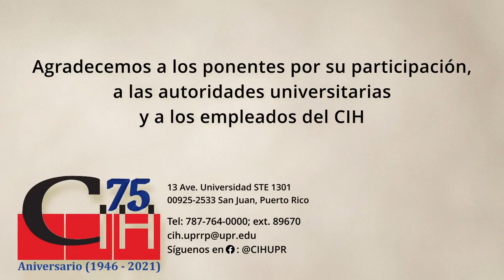Un Caribe soviético: comunismo internacional en Puerto Rico y el Caribe, de la Dra. Sandra Pujals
La presentación de libro Un Caribe soviético: el comunismo internacional en Puerto Rico y el Caribe, 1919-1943, (Ediciones Complutense, 2022), de la Dra. Sandra Pujals, estuvo a cargo del Dr. Josué Caamaño Dones, asociado en investigación y paleógrafo del Centro de Investigaciones Históricas. La actividad se llevó a cabo el 3 de febrero de 2023.
Entre 1919 y 1943, el comunismo internacional desarrolló una red radical interactiva que conectaba las actividades y proyectos de numerosas organizaciones de izquierda en el mundo. Por medio de la Tercera Internacional o Comintern, este movimiento auténticamente global lograría exportar los elementos políticos y culturales distintivos del “experimento soviético”, así como los ideales revolucionarios que promovía en el imaginario local. Este libro explora la presencia de la Comintern en Puerto Rico y el Caribe desde una perspectiva transnacional en la que las esferas internacional, regional y local interactúan, se enfrentan y se reconforman con resultados muchas veces inesperados. Al fundamentarse en la documentación de los archivos de la Comintern en Moscú, constata también la presencia de los soviéticos en la región mucho antes de la Revolución cubana de 1959.

Edición del video a cargo de:
00:00:00 - Información de la actividad
00:00:05 - Introducción
00:06:35 - Presentación
00:59:33 - Sesión de preguntas
01:56:17 - Cierre de la actividad